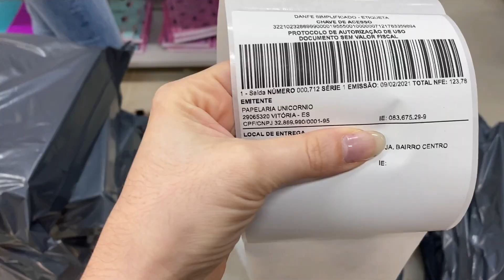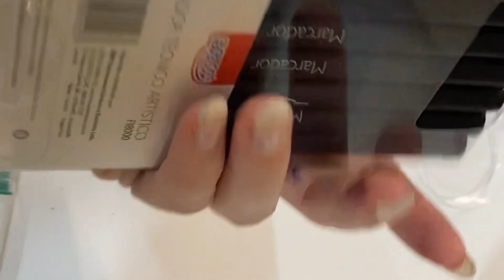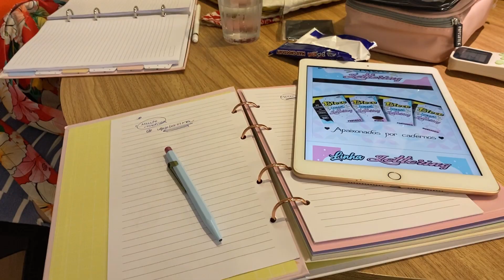Rotina de papelaria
Me contem se vocês gostam de vídeos assim! Deixa aqui nos comentários!